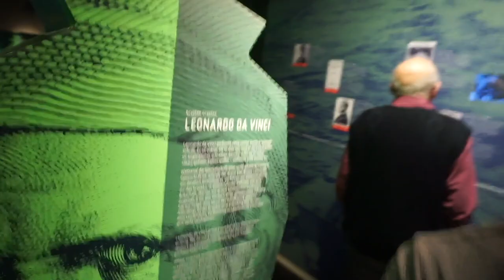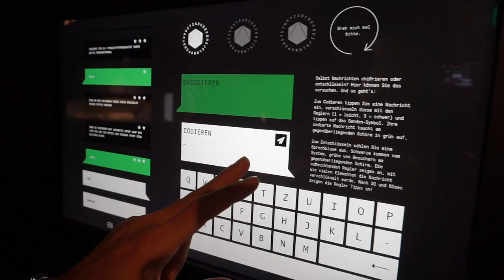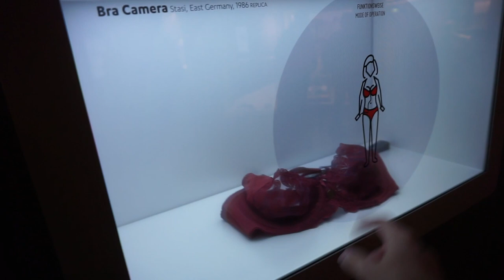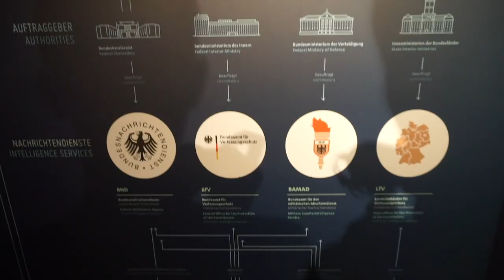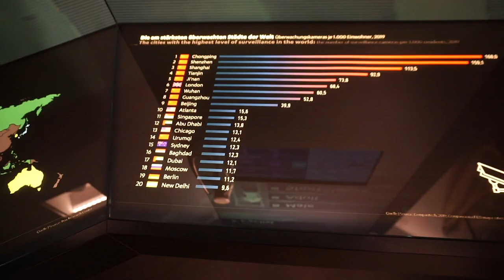มีอะไรที่พิพิธภัณฑ์สายลับประเทศเยอรมนี | Berlin, Germany | Hardcore Backpacker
Facebook Fanpage : Hardcore Backpacker